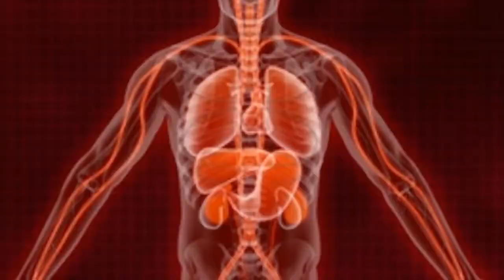Dirty Sanchez kills the world? Plague Inc Evolved-Virus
Hello everyone.

Will the Dirty Sanchez kill the world?

Come join the Brunken Drothers in an escapade that will leave you asking? Why are they asking about Derek Jeter, rats and sheep?